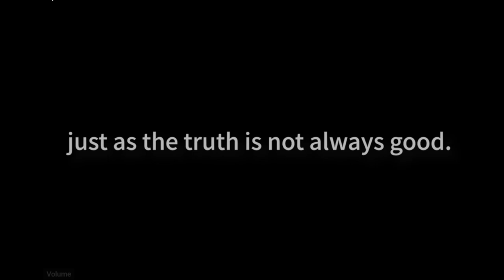She Came With Moon - ML Luna | Epic Seven